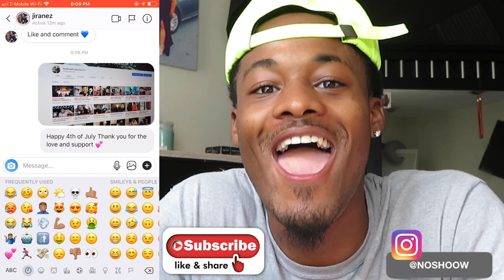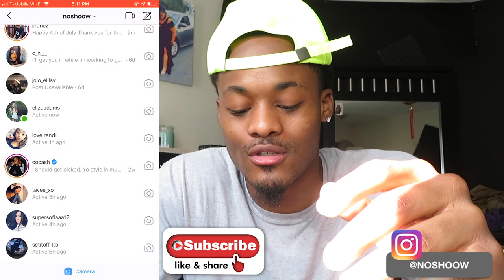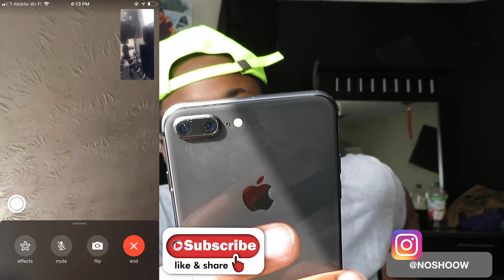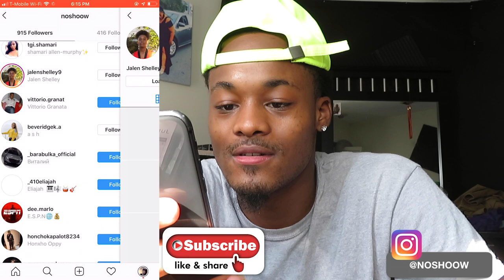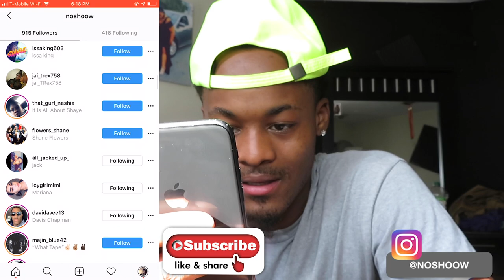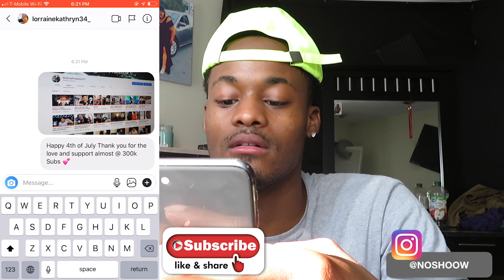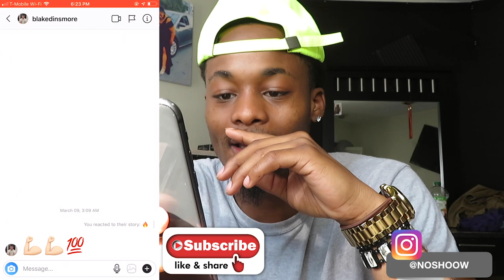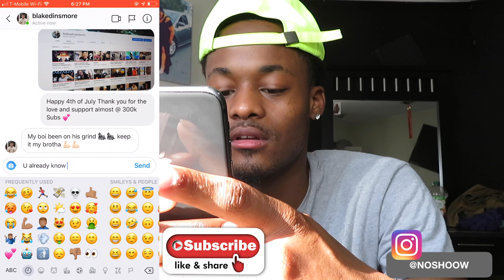300K SUBSCRIBERS SOCIAL MEDIA PRANK!!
★Snapchat ➤: NoShowOfficial